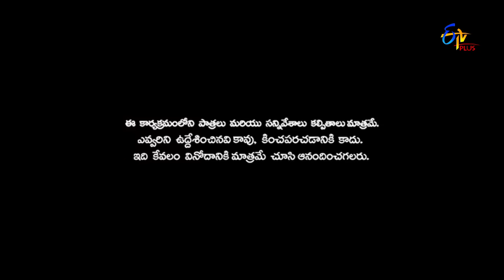Patas | Bullet Bhaskar & Chinna SaiRam Performance | 17th August 2018 | ETV Plus